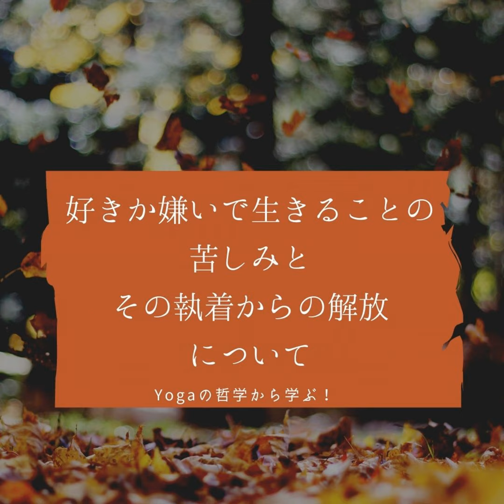好きと嫌いで生きるのは苦しみ！ヨガの哲学から学ぶ、執着からの解放術は？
ヨガ哲学からの

執着・好きと拒絶・嫌いについての考え方と

その浅はかさ

そして毎日心のメンテナンス、

瞑想や呼吸法をした方がいいのは

お家の掃除をするのと同じこと

一回でやると大変だから。

毎日やっていると大きな執着もいつの間にか取れてるよ！

前回の補足として、ヨガスートラが定義しているエゴって

間違えた自己認識ってことになるから、アヴィッディヤ「本質的な自分がわかってない」ーと

混同しやすかったりするんだけれど

そもそもクレーシャ（苦しみの種）はアヴィッディヤー「本質的な自分がわかってない」という土壌から育つ

植物みたいなもので、まだ表に現れていないか(種)、生まれたばかりか(芽)、一時的に(成長が)やんでいるか、

(成長が)完全にアクティブかどうかにかかわらず、全ては「本質的な自分がわかってない」ことにつながるんです。

それがトラウマケースみたいに自己肯定低めなのか

いわゆるエゴイズムな自己愛強めなのかにかかわらず

間違えた自己認識のことはエゴであり、アスミターと呼びます。